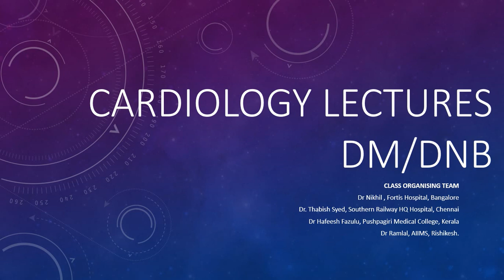CP Dr Dash HCM 29052020 8PM